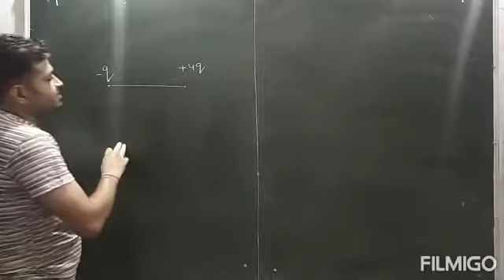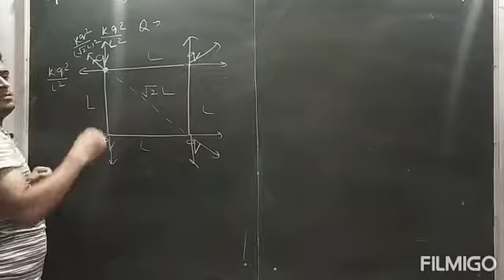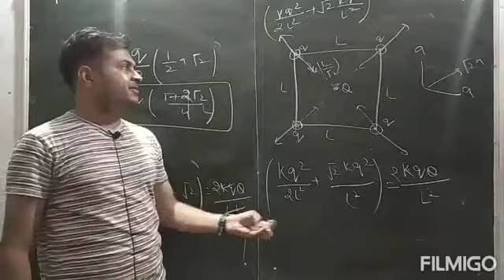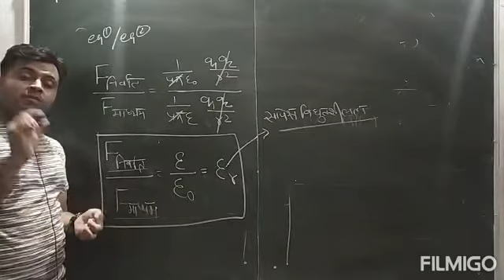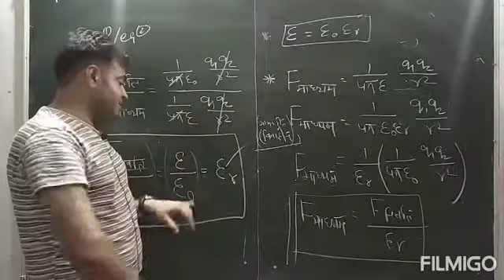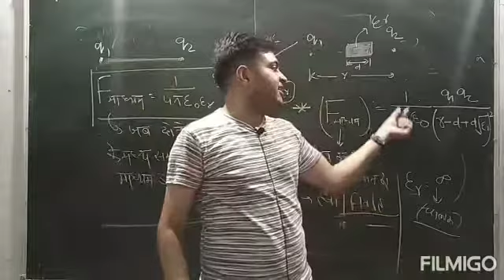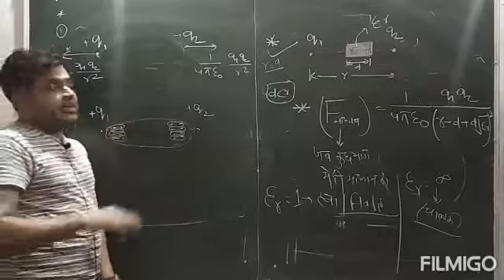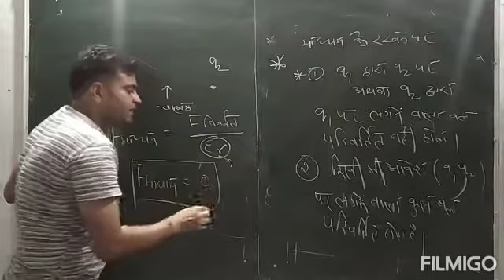Electrostatics(hindi) -07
effect of medium on coulomb force